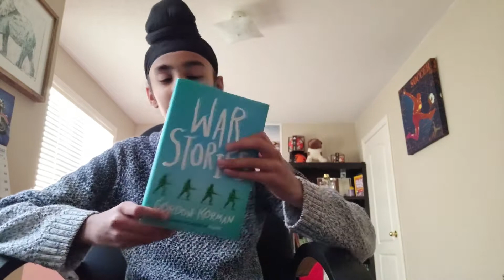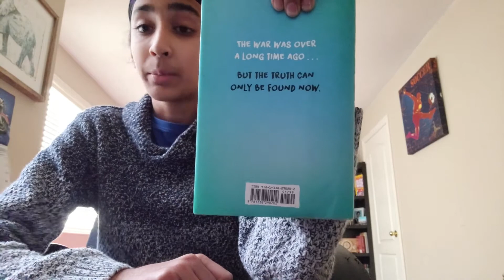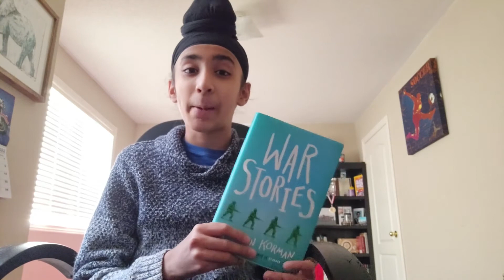Review of War Stories by Gordon Korman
I love reading books and because of that there are going to be more of these videos. Today I am going to be doing a book review on War stories by Gordon Korman.